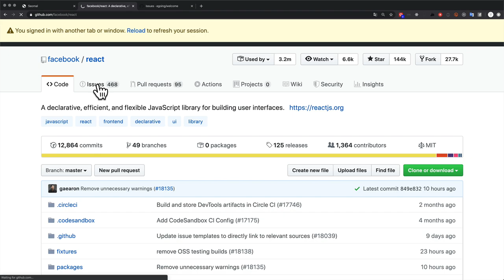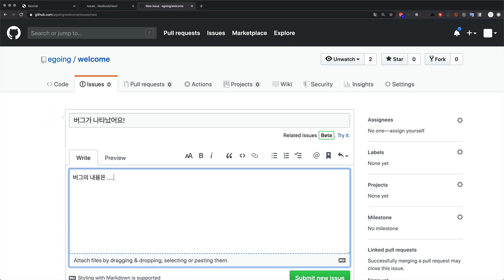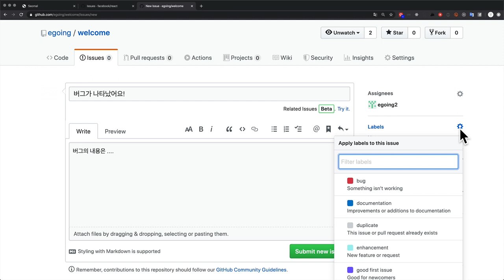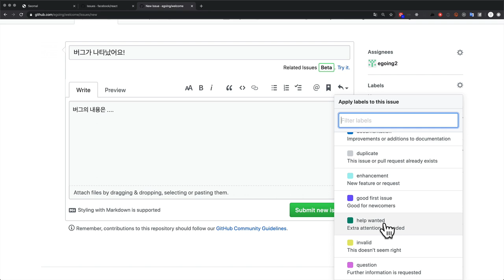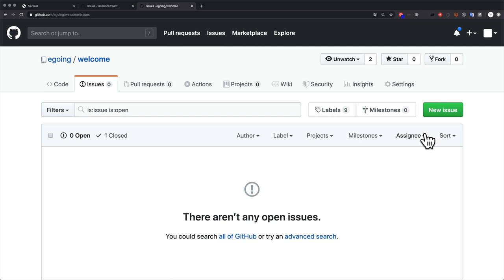Github.com - 6. 이슈